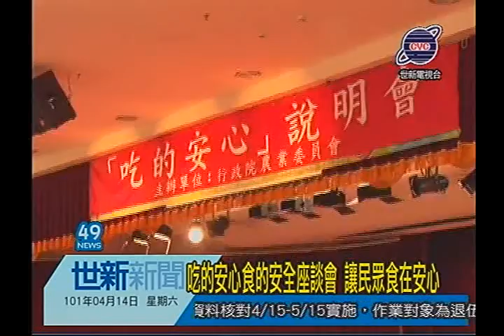世新新聞 吃的安心食的安全座談會 讓民眾食在安心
吃的安心食的安全座談會 讓民眾食在安心

吃的安心 食的安全」與民眾日常生活息息相關，十四日在創新學院來舉辦座談會,吸引地方民眾近五百人參加，農委會副主任委員黃有才親自到場主持，座談會針對民眾有疑慮的「有條件開放含萊克多巴胺牛肉進口」的政策，與會專家以淺顯易懂的方式，剖析「安全容部B牛豬分離、強制標示、排除內臟」的政策意涵。